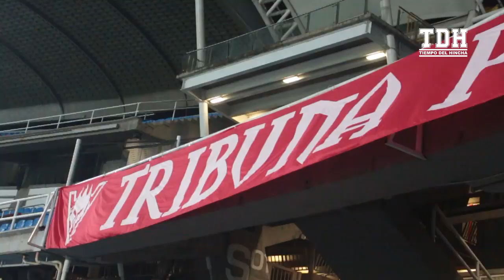LAS DIABLAS Y SU PRIMERA FINAL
A las puertas de su primer titulo femenino, así vivimos el partido de ida que las diablas ganaron 2-0 ante el DIM.